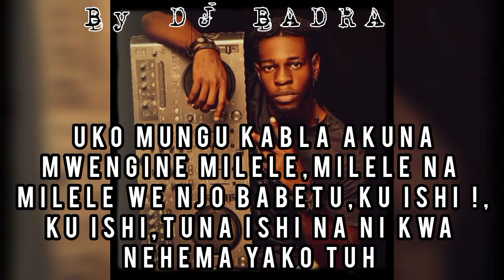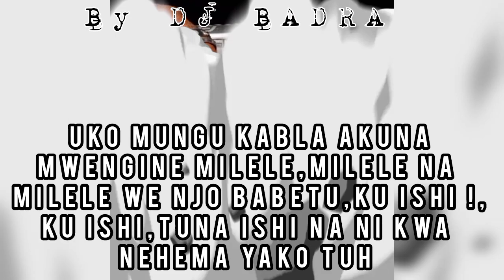TENDA_dj_franck_mato_official(vidéo lyrics)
c'est une excellente chanson des conseils de la vie,
c'est une bonne chanson